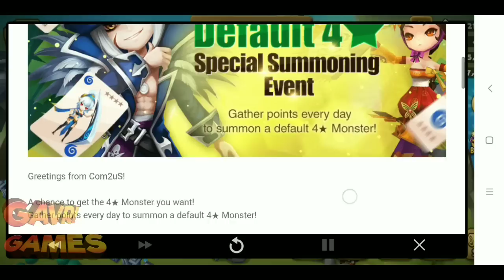[Indo] Bahas Event Gratis Monster 4* - Summoners War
Bahas event gratis 1 monster nb4 sesuai pilihan. Semoga bermanfaat

Player yang baru mulai main Summoners War disarankan nonton semua video dibawah ini